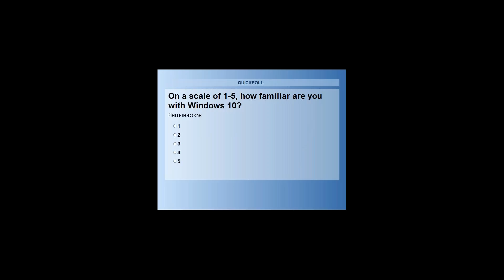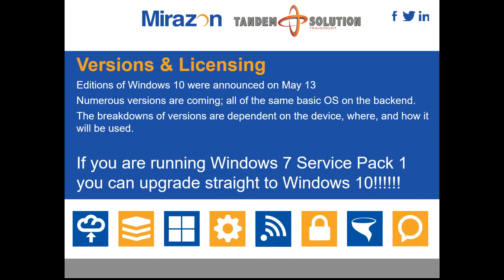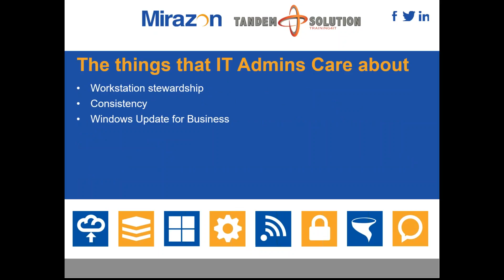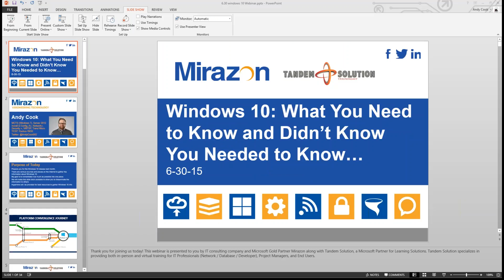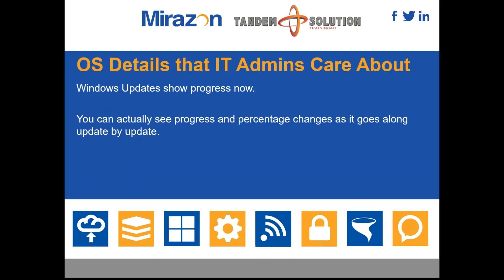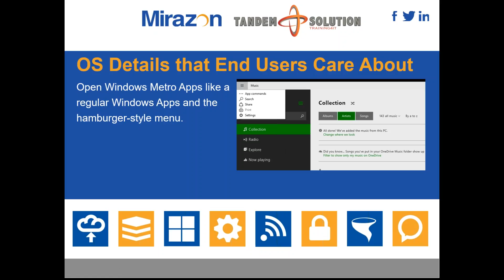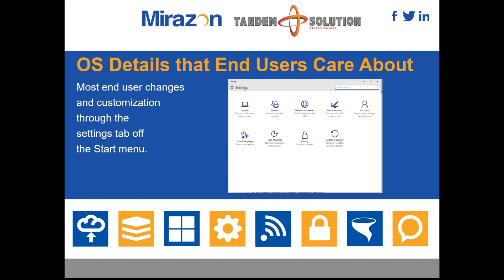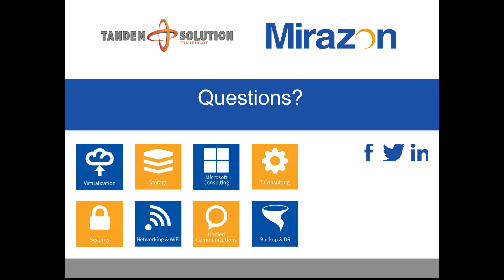Windows 10: What You Need to Know and Didn't Know You Needed to Know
Join Andy Cook as he reviews everything you need to know about Windows 10 before the release on July 29.